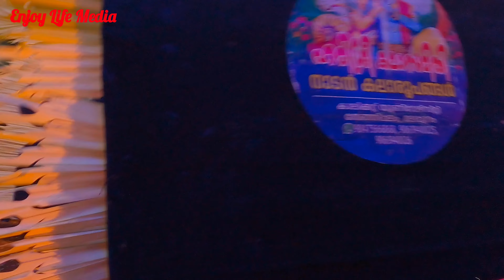Kumbhathiruvathira Mahotsavam (02/03/2023)|kalkulathu sree sankaranarayana swami temple kollam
Kumbhathiruvathira Mahotsavam is a ritual celebrated every year in kumbha masam.